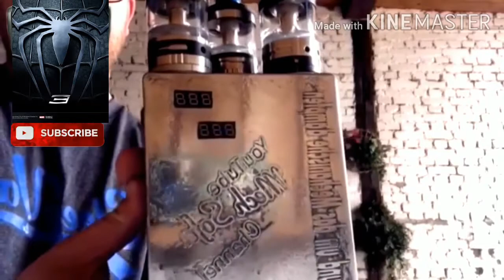Giant Vape/Big Vape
Big Vape Big Lungs